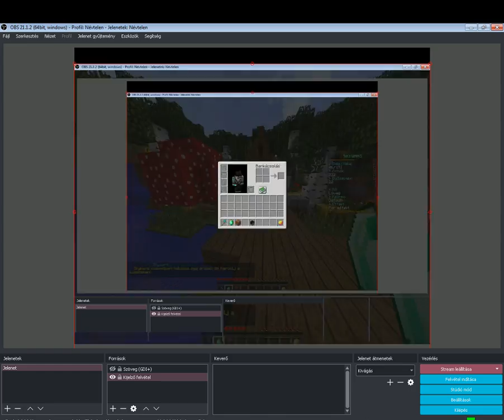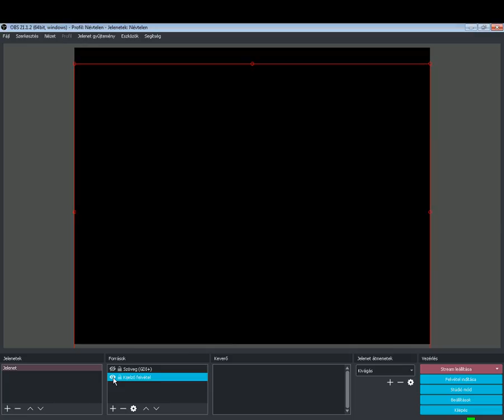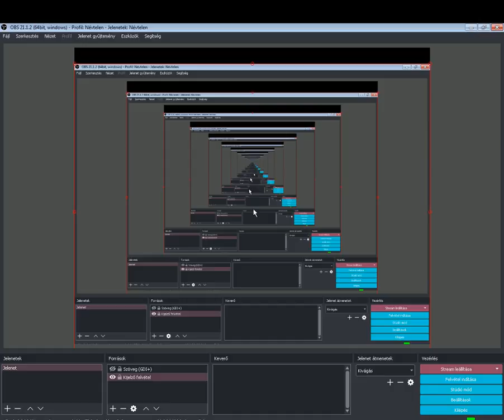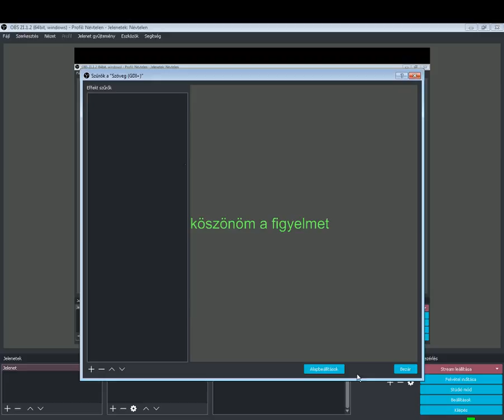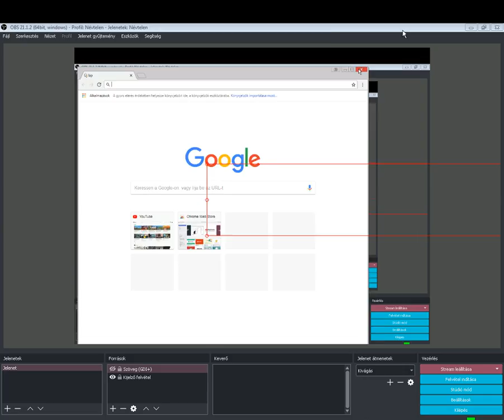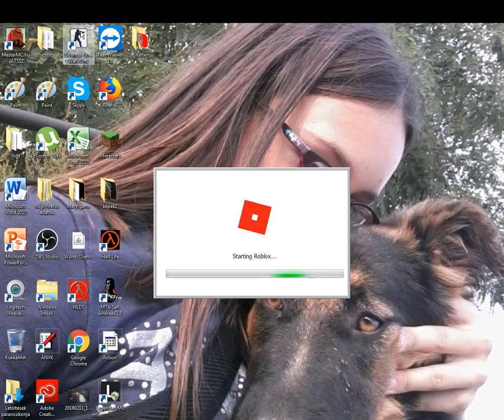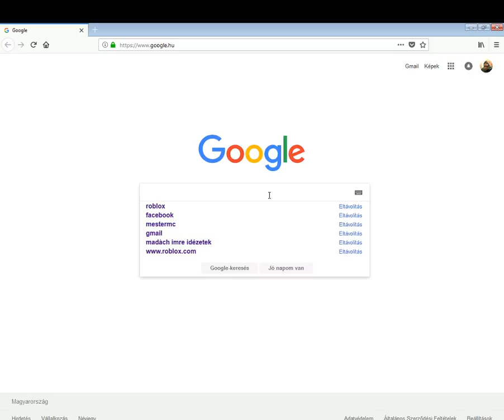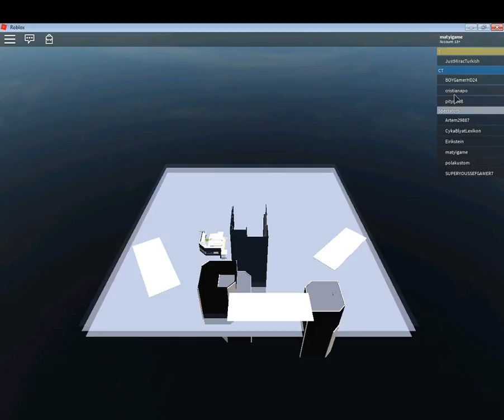Mester mc LIVE W/KOVI ÁKI